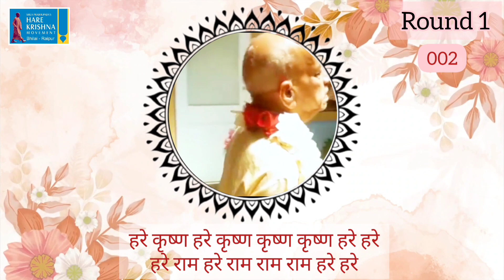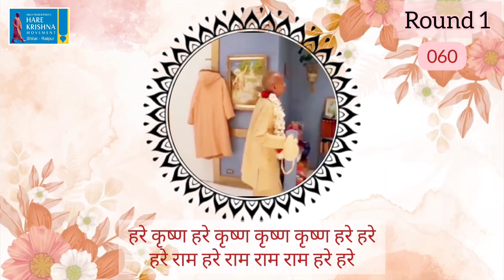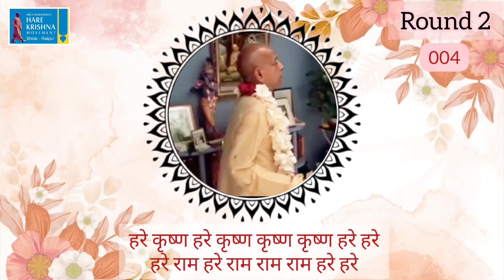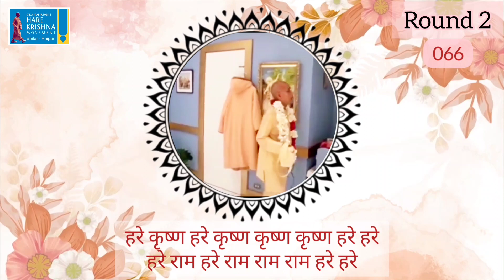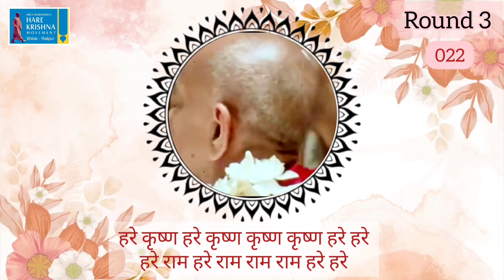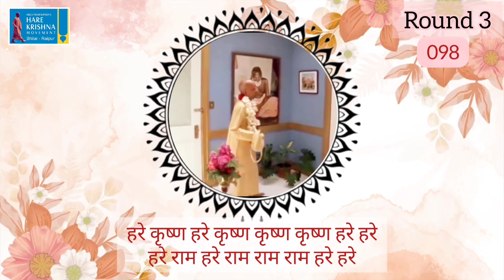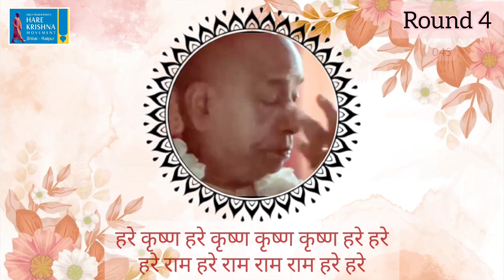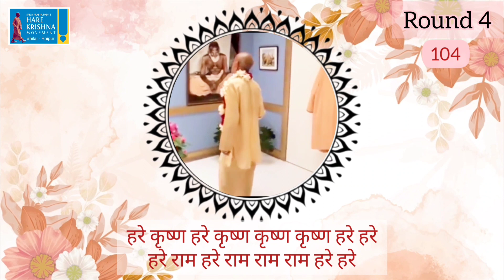Srila Prabhupada Japa 4 rounds || Prabhupada Chanting 4 rounds || with Important Instructions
|| Hare Krishna Chanting || Maha Mantra Japa || With Counting

Srila Prabhupada says, “The transcendental vibration established by the chanting of the Maha Mantra, is the sublime method of reviving our Krishna consciousness.” It gives you spiritual realization, something that we all must try to attain.

कृपया जाप करिये
और खुश रहिये

One has to hear one's own voice. This video is just to give a feeling of chanting with Prabhupada. Prabhupada would chant with devotees in the temple hall but everyone would hear their own sound. That's called JAPA!

Purport of Hare Krishna MahaMantra by HDG A.C. Bhaktivedanta Swami Srila Prabhupada
This transcendental vibration– by chanting of Hare Krishna, Hare Krishna, Krishna Krishna, Hare Hare/ Hare Rama, Hare Rama, Rama Rama, Hare Hare – is the sublime method for reviving our Krishna consciousness. As living spiritual souls we are all originally Krsna conscious entities, but due to our association with matter since time immemorial, our consciousness is now polluted by material atmosphere. In this polluted concept of life, we are all trying to exploit the resources of material nature, but actually, we are becoming more and more entangled in our complexities.
This illusion is called Maya, or hard struggle for existence over the stringent laws of material nature. This illusory struggle against the material nature can at once be stopped by revival of our Krsna consciousness.
Krishna consciousness is not an artificial imposition on the mind. This consciousness is the original energy of the living entity. When we hear the transcendental vibration, this consciousness is revived. And the process is recommended by authorities for this age. By practical experience also, we can perceive that by chanting this maha-mantra, or the Great Chanting for Deliverance, one can at once feel transcendental ecstasy from the spiritual stratum. When one is factually on the plane of spiritual understanding, surpassing the stages of sense, mind and intelligence, one is situated on the transcendental plane.
This chanting of Hare Krishna, Hare Krishna, Krishna Krishna, Hare Hare/ Hare Rama, Hare Rama, Rama Rama, Hare Hare is directly enacted from the spiritual platform, surpassing all lower states of consciousness — namely sensual, mental and intellectual. There is no need of understanding the language of the mantra, nor is there any need of mental speculation nor any intellectual adjustment for chanting this maha-mantra. It springs automatically from the spiritual platform, and as such, anyone can take part in this transcendental sound vibration, without any previous qualification, and dance in ecstasy.
We have seen it practically. Even a child can take part in the chanting, or even a dog can take part in it. The chanting should be heard, however, from the lips of a pure devotee of the Lord, so that immediate effect can be achieved. As far as possible, chanting from the lips of a nondevotees should be avoided, as much as milk touched by the lips of a serpent causes poisonous effect.
The word Hara is a form of addressing the energy of the Lord. Both Krsna and Rama are forms of addressing directly the Lord, and they mean "the highest pleasure, eternal." Hara is the supreme pleasure potency of the Lord. This potency, when addressed as Hare, helps us in reaching the Supreme Lord.
The material energy, called as Maya, is also one of the multipotencies of the Lord, as much as we are also marginal potency of the Lord. The living entities are described as superior energy than matter. When the superior energy is in contact with inferior energy, it becomes an incompatible situation. But when the supreme marginal potency is in contact with the spiritual potency, Hara, it becomes the happy, normal condition of the living entity.
The three words, namely Hara, Krishna and Rama, are transcendental seeds of the maha-mantra, and the chanting is a spiritual call for the Lord and His internal energy, Hara, for giving protection to the conditioned soul. The chanting is exactly like a genuine cry by the child for the mother. Mother Hara helps in achieving the grace of the supreme father, Hari, or Krishna, and the Lord reveals Himself to such a sincere devotee.
No other means, therefore, of spiritual realization is as effective in this age, as chanting the maha-mantra:

"Simply our prayer should be, My dear Krishna, please remind me to always chant Your Holy Name, please do not put me into forgetfulness. You are sitting within me as Supersoul, so you can put me into forgetfulness or into remembering You. So please do not put me into forgetfulness. Please always remind me to chant, even You send me into the hell, it doesn’t matter, just so long as I can always chant Hare Krishna."
– Letter to Devananda